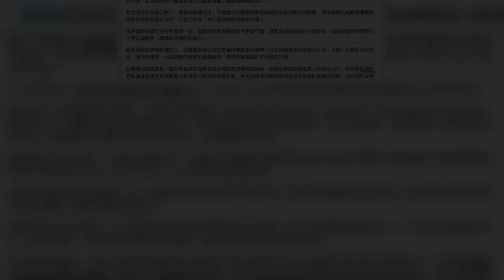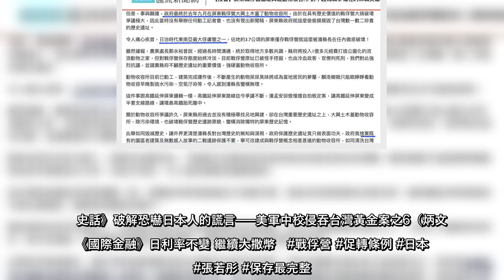【愛傳媒張若彤專欄】日本時代的戰俘營中，保存最完整的屏東麟洛戰俘營 ，目前正在被地方政府改建為動物收容所。當地人士不斷抗議，但顯然沒有效果，也沒有引起大眾關心。這事情其實不難，只要促轉會願意介入，立刻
#【愛傳媒張若彤專欄】日本時代的戰俘營中，保存最完整的屏東麟洛戰俘營，目前正在被地方政府改建為動物收容所當地人士不斷抗議，但顯然沒有效果，也沒有引起大眾關心這事情其實不難，只要促轉會願意介入，立刻